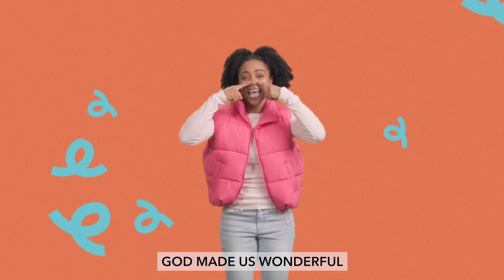SB Kids Ollie 8/25/24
The SB Kids Ministry seeks to connect children to Jesus and encourage them to grow in a faith rooted in these essential truths:

BE LIKE JESUS (Romans 8:29)
BE LED BY HIM (Galatians 5:25)
DO HIS WORK (Ephesians 2:10)
SERVE & PRAY (Jeremiah 29:7)